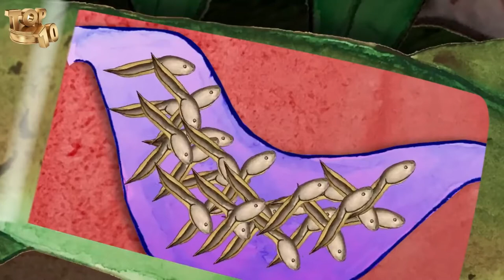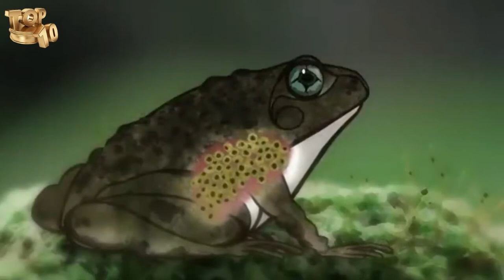Top 10 Animals That Came Back From Extinction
Extinction is a dead end. There’s no coming back from it, or so they say. These animals on our list
survived apparent extinction and against all odds, still lives today. Especially number one which can be
considered the most ancient animal on this list so watch out for that. Here are 10 animals that came
back from extinction.

Number 10. The Gastric Brooding Frog
The southern gastric brooding frog was discovered in 1972 in the mountains of Queensland, Australia.
But the world only took notice of it in 1974 when somebody discovered the quite repulsive way it
reproduced.
Simply put, the mother frog converts her stomachs into a womb. She swallows her own eggs and stops
making hydrochloric acid in her stomach to avoid digesting her own young. Around 20 to 25 tadpoles
hatch inside her and the mucus from their gills continues to keep the acid at bay. While the tadpoles
grow over the next six weeks, mommy never eats. Her stomach bloats so much that her lungs collapse,
forcing her to breathe through her skin. If that isn’t the ultimate example of motherly love i don’t know
what is. Eventually, she gives birth to her brood through “propulsive vomiting”, spewing them into the
world as fully-formed froglets.
However, during the time when scientists wanted to fully study this amazing animal, they became
extremely hard to find. The last specimen was seen in the wild in either 1979 or 1981 and despite
extensive field surveys, none was ever found again. The last captive individual died in 1983, and the
species was no more.
Until a few years ago when Mike Archer and his team from the University of New South Wales were able
to bring this once extinct creature back to life by using a process known as somatic cell nuclear
transplantation; they deactivated eggs from the distantly related great-barred frog and swapped the
nuclei with that of the gastric-brooding frog.
To Mike and his team, thank you for all your hard work. Now we can look forward to seeing tiny
vomiting frogs out in the wild again.

Number 9. The Crested Gecko
The crested gecko is the perfect example of an animal bouncing back from extinction. More on that in a
bit, first, meet the animal.
Crested geckos, or “cresties”, are a member of the Diplodactylidae family of geckos native to Australia,
New Zealand and New Caledonia. They are among the largest gecko species and typically range from
6–10 inches in length, including 4–6 inches of tail length. Their most distinctive features are the hair-like
projections found above the eyes, which greatly resemble eyelashes. Crested geckos also have two rows
of spines that run from the sides of their wedge-shaped head to the base of their tail. Oh, and they don’t
have eyelids so they use their long tongues to moisten their eyes and remove debris.

They are, actually, a very popular pet. Mainly because of the way they look and how easy it is to take
care of them. But it almost didn’t go that way, as they were thought to be long extinct, until they were
rediscovered in 1994. When they were rediscovered, the trade of this animal was banned worldwide,
but not before a couple of breeders in the US got a hold of some. And the rest, as they say, is history.

Number 8. The Bermuda Petrel
Like the dodo, which is probably the poster child for extinct birds, the Bermuda petrel was an island-
dwelling bird whose existence was threatened by man. When Christopher Columbus sailed the ocean,
it’s thought there were up to a million of the nocturnal seabirds on the then-uninhabited Bermuda
Islands.
In the 1500s, passing Spanish sailors, and the rats and pigs they brought with them, feasted freely on the
birds and their eggs during their pitstops on the North Atlantic islands. In the 1600s, just 20 years after
British settlement on Bermuda, the Bermuda petrel was declared extinct
Almost 400 years later, in 1951, Bermudan teenager David Wingate was one of a party of naturalists
who rediscovered 17 nesting pairs of the grey and white bird, clinging to life on four rocky islets close to
Bermuda’s Castle Harbour. He became Bermuda’s first conservation officer and worked tirelessly to
support the petrel’s re-establishment until his retirement; now in his eighties, he still visits the seabirds
he dedicated his life’s work to.

10 animals that came back from extinction
10 animals came back from extinction
top animals came back from extinction
top 10 animal that came back from extinctions
top 5